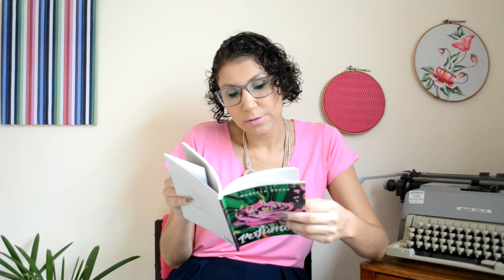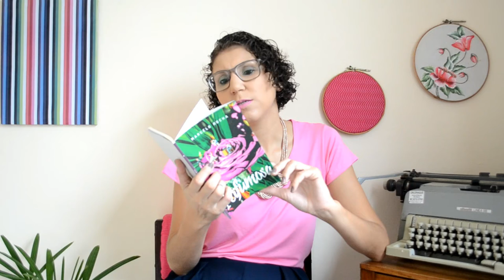Perfumosa RESENHA [ANA PAULA CANDIDO ~ BLOG MUDEI DE IDEIA]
Uma resenha até então super improvável por aqui: um livro de poesia. Esse é o segundo livro desse gênero que leio, e confesso que já quero que isso faça parte do meu repertório literário. Apaixonei. Veja e o vídeo e descubra porque!

♥ Livro: Perfumosa
♥ Autor: Marcelo Rocha
♥ Páginas: 72